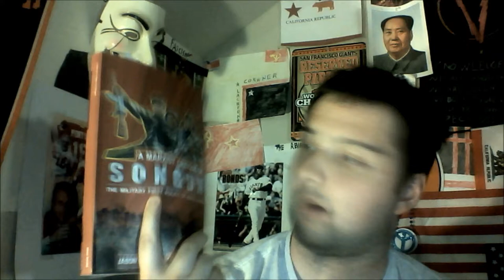US Government Hacked, Edward Snowden Privacy Concerns, Songun Decline, and CPS Corruption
China is allegedly behind a US government hacking, and while there is still reports to be corroborated, I wouldn't be surprised given the up and coming imperialist power over another. Edward Snowden praises yet addresses future privacy concerns over the reforms made on the NSA. Songun (North Korea's military first policy) appears to be on decline in the DPRK according to a South Korean university professor. And I talk about CPS corruption surrounding Bubby and his parents and personal experiences with it myself. Always biased. Slightly Unbalanced. Attention Deficient. Exposing the Truth.